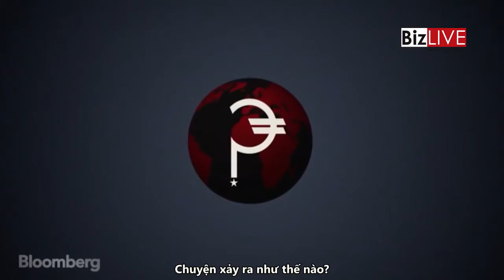đồng tiền chung euro